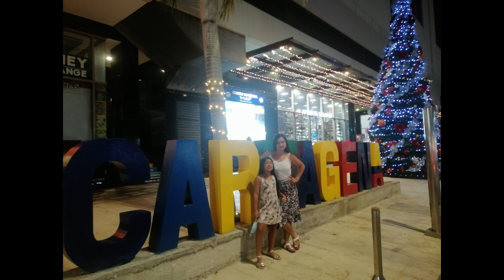LOS PECES EN EL RIO - VILLANCICO TRADICIONAL. Arr: Juan Carlos Valencia Ramos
Arreglo para Banda Sinfónica y Coro.

Trompeta.  El Indio

Sonido de Note Performer